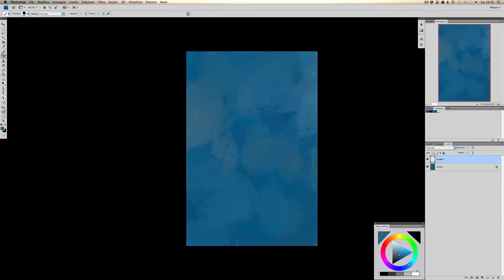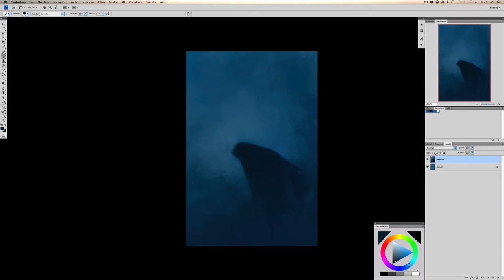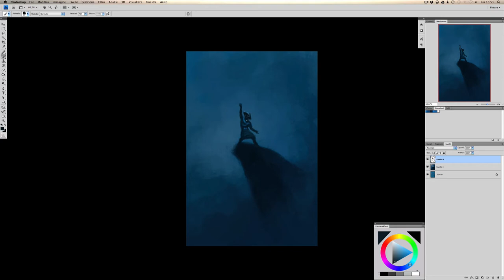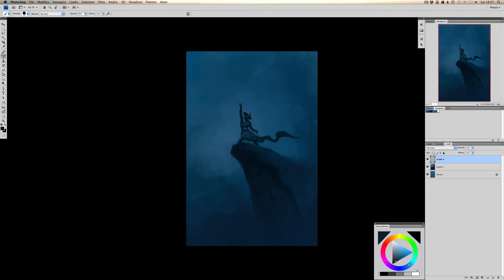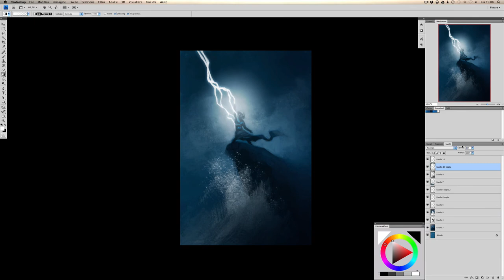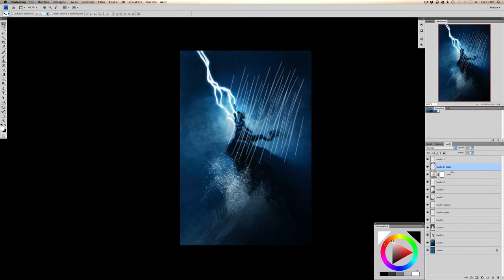weather demon - speedpainting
30 minutes speedpaint for the Daily Spitpaint group on Facebook.

photoshop cs4
wacom intuos3

no soundtrack this time